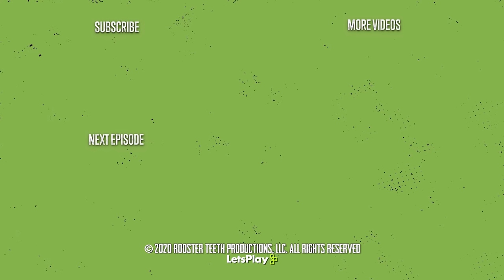Why Would They Give Us a Tank?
Play for free and get bonuses by using code TANKSMAS Jack and Lindsay's training is about to pay off. Join them for this special Tanksmas episode as they drive some tanks!
Bonuses for signing up include:
-7 premium days
-250,000 credits
-Premium Tank: T-127 (soviet – tier 3)